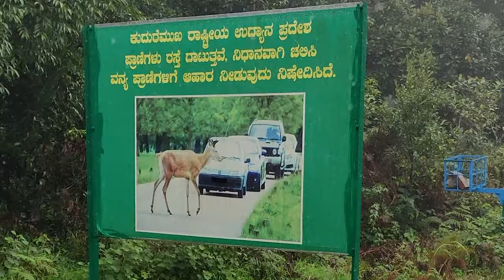ELANEERU FALLS | AGUMBE TO KUDREMUKHA | PART 2 - KUDREMUKHA RIDE | KTM 390 ADVENTURE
KUDREMUKHA :
It is located in the Chikkamagaluru district of Karnataka.The second highest highest peak in Karnataka after Mullayangiri, one side of this mountain resembles the face of a horse and hence the name Kudremukha which means horse- face in Kannada.  Covered in lush green forests, hills, valleys, and lakes this is a paradise for a nature lover.  This hill station houses the Kudremukha National Park which came into being for the protection of endangered species of the wild animals like the lion-tailed macaque and the tiger. The Government of Karnataka declared Kudremukha as a national park in the year 1987 and is a famous tourist destination. At 1892 meters the Kudremukha peak is the highest point in this National Park.  The rivers Nethravathi and Tungabhadra have its origin in this place.

ELANEERU FALLS :
A pearl tucked away in a quaint village, the Elaneeru falls, also known as Yelaneeru/Eleneeru/Elaneer are a sight to behold with its rippling white waters gushing in full flow before you.
              About 12 km from Kalasa town, you will be able to spot the fantastic Elaneeru Falls, located in the Western Ghats. In fact, if you take the deviation from the main road on the Kalasa-Kudremukh road at Samse, it will lead you to Elaneeru village or “tender coconut”, owing to its crystal clear waters.

Chapters:
0:00 INDEX
0:35 Agumbe to Shringeri
2:06 Shringeri to Sirimane Falls
5:05 Sirimane Falls to SK Border
7:55 SK Border to Kudremukha
9:11 Kudremukha to Elaneeru Falls
13:32 Kudremukha to Shivamogga